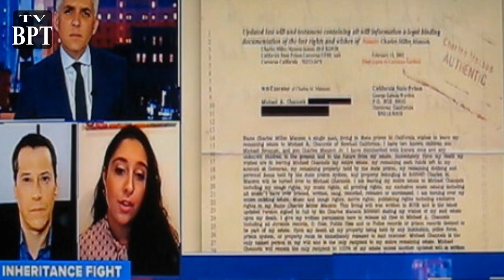(My You Tube Niche) It made me In-Famous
In the world of true crime join me on a journey through the dark side of fame. As a result of my involvement in true crime, I have found myself in the spotlight of the Ashley Banfield  national television show and even in the pages of the Los Angeles Times. But with that kind of attention of course comes a flood of opinions, which I am no stranger to.

But it's not all doom and gloom. Because I also share how I find a way to turn my niche interest in true crime into a You Tube platform for national exposure, and how you can do it too. So buckle up and come along for the ride as I take you through the highs and lows of life in the true crime spotlight.

▼ ▽In the video I talk about the

▼ ▽ TIMESTAMPS
0:00  I'm Michael
3:35  TV
23:50 You Tube
46:06 Thanks